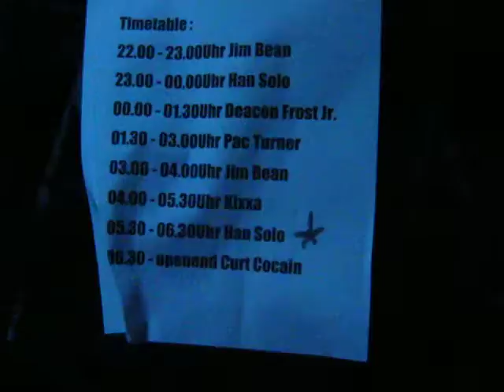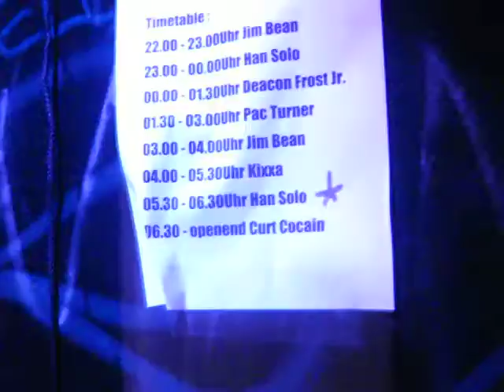14.04.2012 Pyjama 37 @ Tacheles/ Kixxa musiziert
B-day bash von dj jim bean und ron
Freaksoundz und dj Syndicate